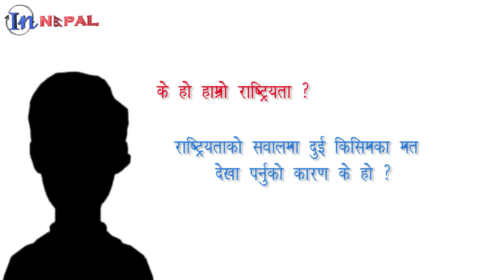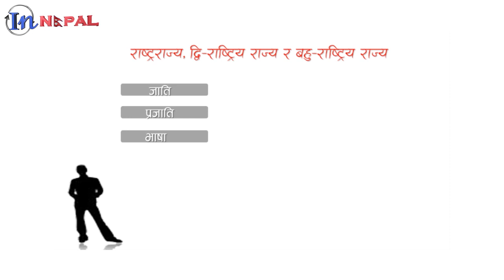नेपालमा राष्ट्रियताको गलत परिभाषा र विखण्डनको प्रयास | Views on Nationality | In Nepalaya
के हो हाम्रो राष्ट्रियता ?
राष्ट्रियताको सवालमा दुईखाले मत देखा पर्नुको कारण के हो ?
यो प्रश्नको जवाफमा धेरैले भन्नु होला । यो पनि सोधिराख्नु पर्छ, साबैलाई थाहा छ हाम्रो राष्ट्रियता नेपाली हो ।
यो प्रश्न किन गरिएको हो भने नेपालमा केहि यस्ता व्यक्तिहरु पनि हुनुहुन्छ जसलाई यहि प्रश्न सोध्यो भने फरक जवाफ आउँछ ।
उहाँहरुका लागि राष्ट्रियता भनेको खसआर्य किरात, तामाङ मधेस इत्यादी हो ।
यो भिडियोमा हामी राष्ट्रियताको विषयमा फरक मत देखा पर्नुको कारण बारे चर्चा गर्ने छौं ।
Why identify different nationality with in the same country ? How different political parties of Nepal sees nationalism and patriotism ? How do they define nation and nationality ?